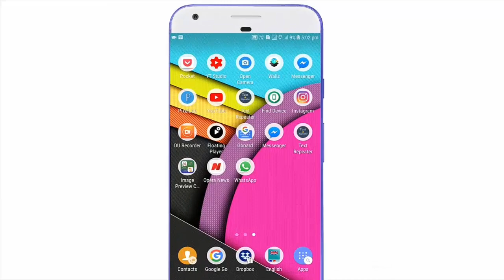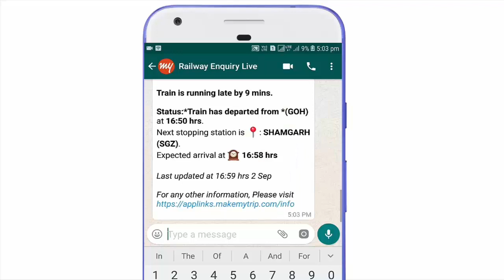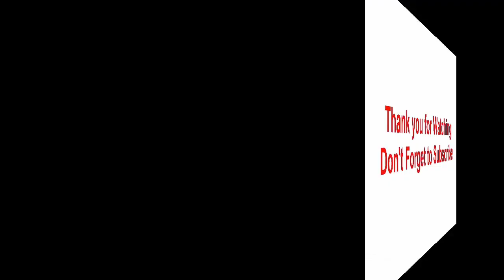अब WhatsApp पर जानिए Train का Live Status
Hello friends, In this video I have shown how to check train's live status update on Official Indian Railway's WhatsApp number . To know live status update of your train simply send a message on this number and you will get all the details within 10 seconds.

Thank you for your love ans kind support